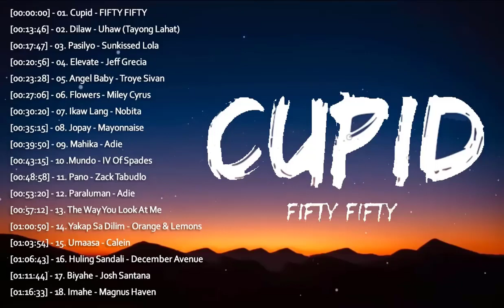😘Cupid - Fifty fifty x Dilaw - Uhaw x Pasilyo 💕 Tagalog Love Songs Top Trends - New OPM Playl 2023 🎻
[00:00:00] - 01 cupid - fifty fifty
[00:02:41] - 02 Dilaw- Uhaw
[00:06:41] - 03 Pasilyo - Sunkissed Lola
[00:09:50] - 04 elevate jeff grecia
[00:12:22] - 05 Angel Baby - Troye Sivan
[00:16:00] - 06 Flowers - Miley Cyrus
[00:19:14] - 07 Ikaw Lang - Nobita
[00:24:09] - 08 Jopay - Mayonnaise
[00:28:44] - 09 Mahika - Adie
[00:32:09] - 10 Mundo - IV Of Spades
[00:37:52] - 11 Pano - Zack Tabudlo
[00:42:14] - 12 Paraluman - Adie
[00:46:06] - 13 The Way You Look At Me
[00:49:44] - 14 Yakap Sa Dilim - Orange & Lemons
[00:52:48] - 15 Umaasa - Calein
[00:55:37] - 16 Huling Sandali - December Avenue
[01:00:38] - 17 Biyahe - Josh Santana
[01:05:27] - 18 Imahe - Magnus Have